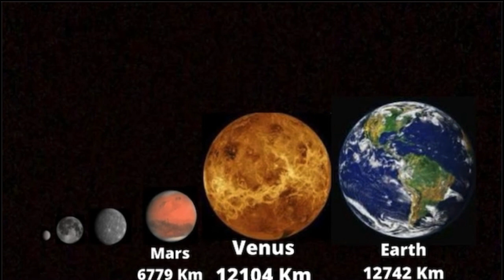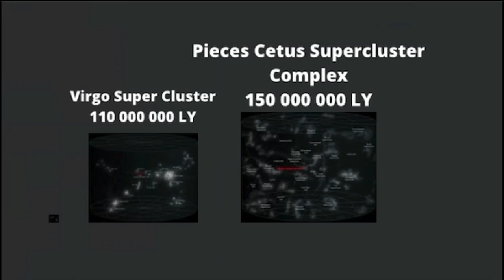Universe size comparison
This is my very first comparison I EVER MADE!!! I liked space since I was a kid and now behold… The universe size comparison!!!
It’s not the best comparison so that’s why I will make more in the future!